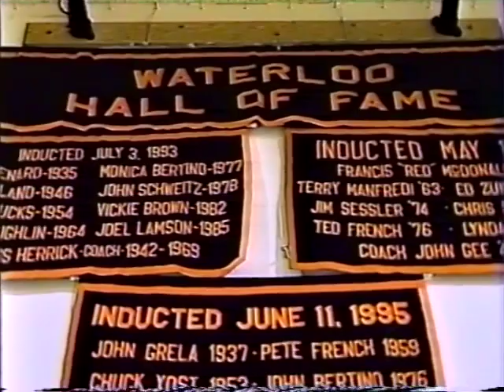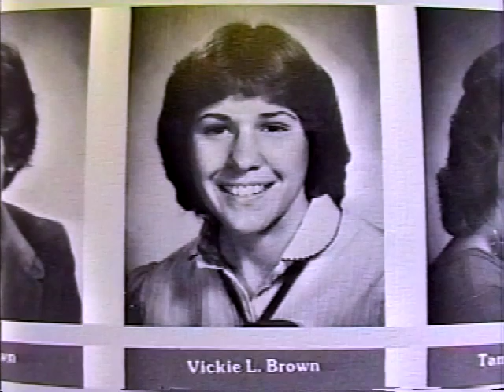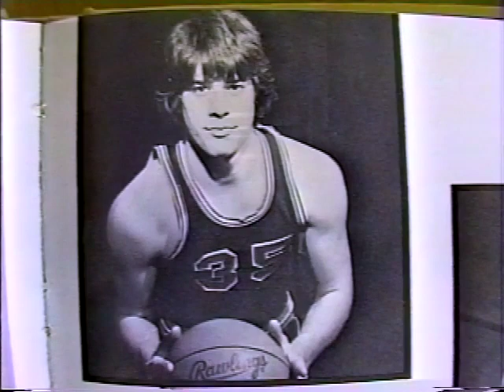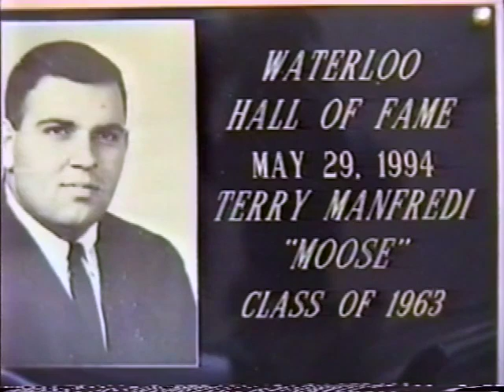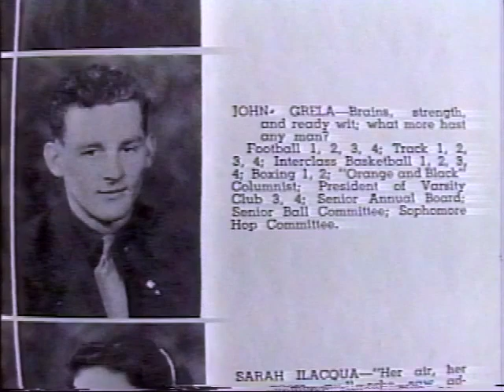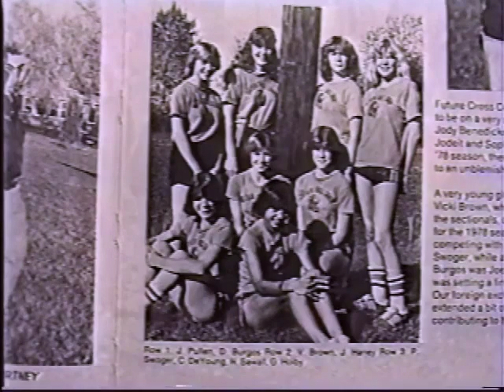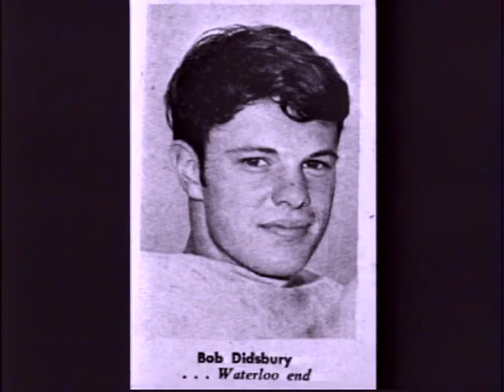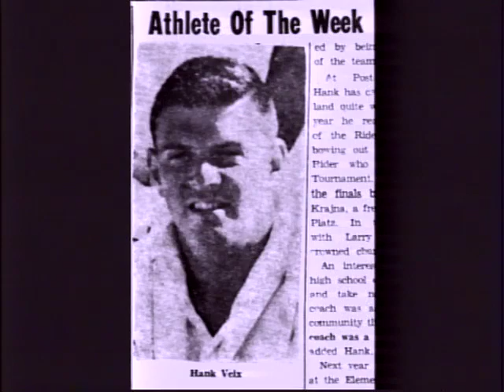Waterloo Sports Hall of Fame 1993 - 2000, Waterloo Central School, Waterloo, NY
Between 1993 & 2000 we produced short videos that were used while introducing the inductees into the Waterloo Sports Hall of Fame.  This video is a combination of those eight videos.
00:00 - Start
01:11 - Russ Herrick
02:09 - Art Denard
02:53 - Bill Ireland
03:33 - Joel Lamson
04:29 - Vickie (Brown) Murphy
05:16 - Don Loucks
05:55 - Monica (Bertino) Wooden
06:53 - John Schweitz
07:53 - Tom Coughlin
08:53 - Ted French
09:28 - Jim Sessler
10:07 - Linda Glinski
10:54 - John Gee
11:50 - Terry Manfredi “Moose”
12:56 - Francis McDonald “Red”
13:35 - Ed Zukowski
14:33 - Chris Shaffer
15:36 - John Grela
16:21 - Pete French
17:00 - John Bertino
17:45 - Chuck Yost
18:44 - Fred Parrow
19:28 - Desiree Burgos Dawley
20:17 - Tom Schweitz
21:09 - Joe French
22:12 - Jim Scull
23:00 - Thomas Curle.
23:37 - Bob Didsbury Jr.
24:11 - John Dunn
24:45 - Dan McNulty
25:11 - Cindy Dawley Stefan
25:52 - Dr. Henry Veix